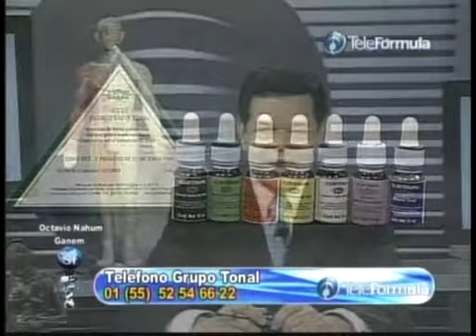Interpretación de sueños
Programa Salud Integral con el Dr. Octavio N. Ganem. Invitadas:  Dra. Vanessa Nahoul  y  Lic.  Psic. Alejandra Valdez Lankes
Tema: Interpretación de los sueños.
México D.F.. Visita la Web Tels. 55207776 y 52026777